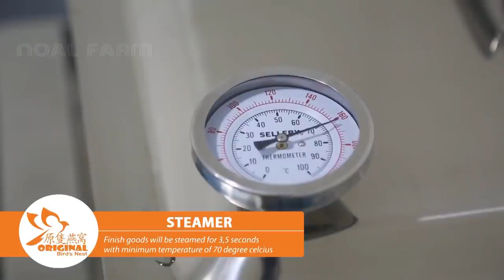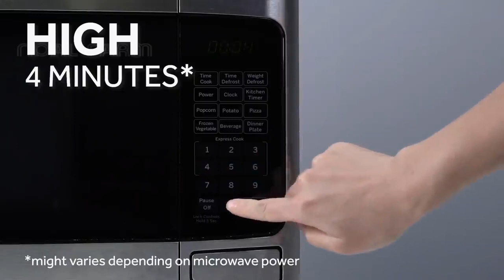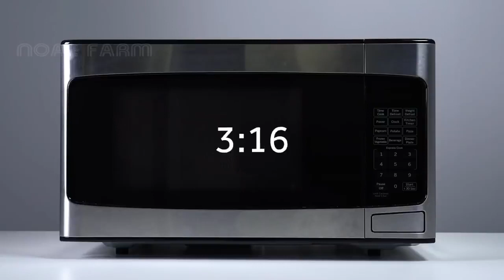Edible bird nest harvest - Swiftlet Bird nest Processing - How to make bird nest soup| Noal Farms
Hello friends,

            ❖❖ Noal Farms ❖❖

About us:-